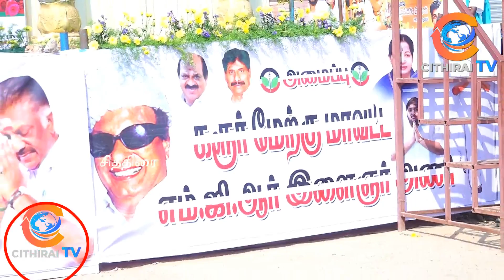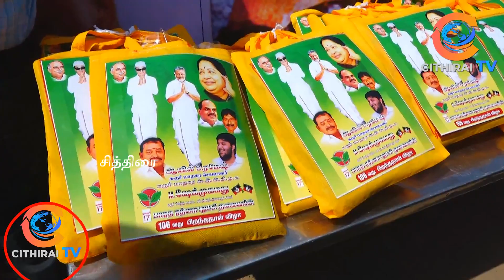பிறந்த நாள் விழா கரூரை கலக்கிய அதிமுக ஒ.பி.எஸ் அணி | special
cithiraitv சித்திரை டிவி முன்னாள் மறைந்த முதல்வர் பாரத ரத்னா எம்.ஜி.ஆர் அவர்களின் 106 வது பிறந்த நாளை முன்னிட்டு அதிமுக ஒருங்கிணைப்பாளர் ஒ.பி.எஸ் ஆணைக்கினங்க, கரூர் மாவட்ட ஒ.பி.எஸ் அணியின் கரூர் மாவட்ட எம்.ஜி.ஆர் இளைஞரணி செயலாளர் ஷேக் முகம்மது முன்னிலையில், கரூர் மாநகர செயலாளர் ஆயில் ரமேஷ் தலைமையில் சுமார் ஆயிரத்திற்கும் மேற்பட்ட நபர்களுக்கு வேஷ்டி, சேலைகள் கொடுக்கப்பட்டது. இதுமட்டுமில்லாமல், பிரியாணிகளும், தண்ணீர் பாட்டில்களும் வழங்கப்பட்டது. இதற்கான முழு ஏற்பாடுகளை கரூர் மாவட்ட, மாநகர ஒ.பி.எஸ் அணியினர் சிறப்பாக செய்திருந்தனர்